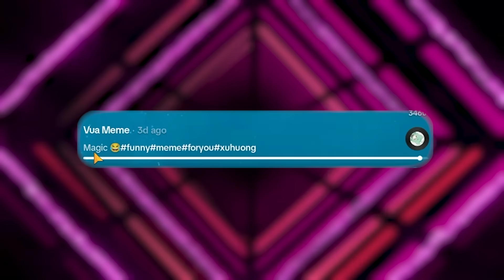NADIA CEMBURU OZIIE NONTON NENEK NENEK JOGET ⁉️